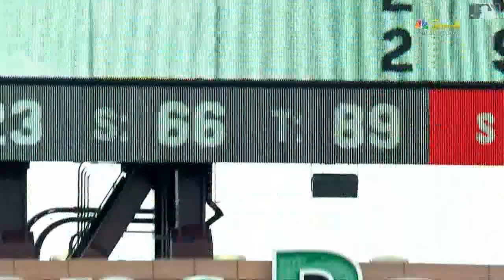New York Mets Condensed Game (8/16/2020) Philadelphia Phillies Condensed Game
MLB condensed game highlights between the New York Mets and Philadelphia Phillies. This includes highlights from the game played on Sunday, August 16th, 2020 between the Mets and Phillies. Check out my links below for awesome Mets and Phillies gear including autographed jersey's!